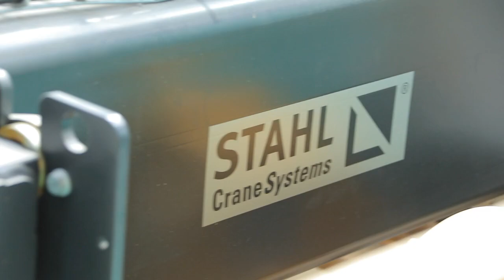2 x 25ton Double Girder Overhead Crane and many other various cranes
2 x 25ton Double Girder Overhead Crane and many other various cranes supplied and erected for AlJulaiah Petroleum Company to support their daily operations - All Powered by Stahl Crane Systems
Don't hesitate to get in touch with us if you have any requirements❗